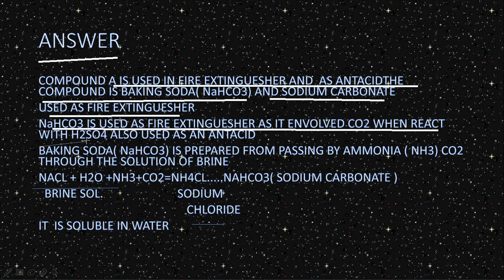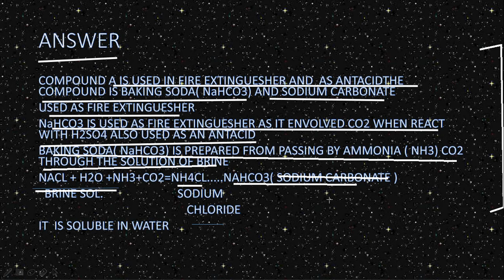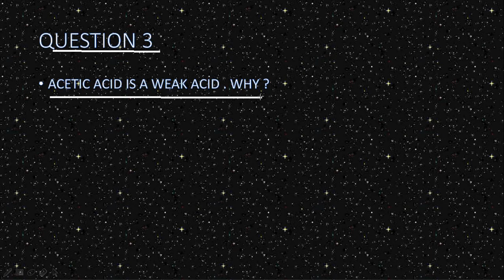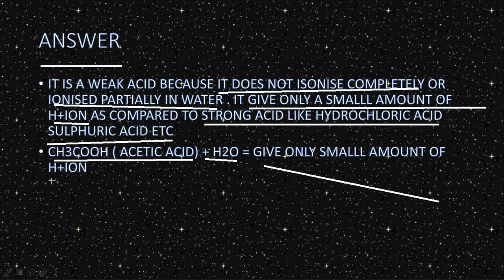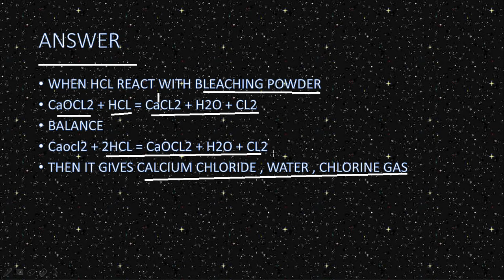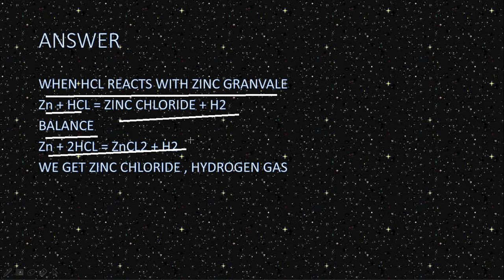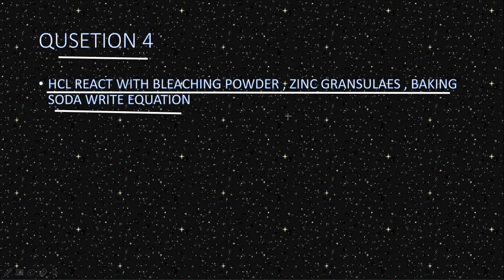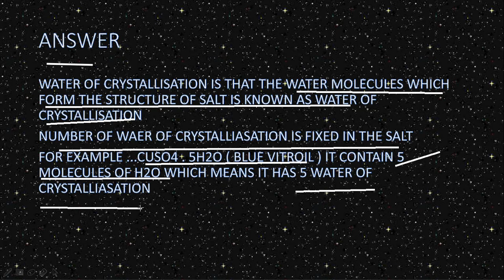class 11 chemistry test 1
go to my channel and see class 11 chemistry playlist for more videos and also see other playlists